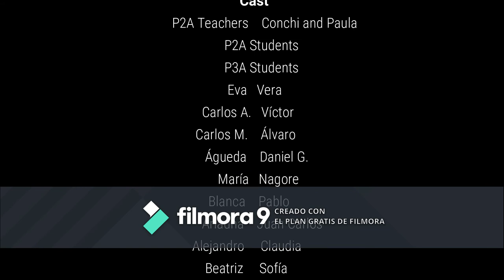CEIP Alba Plata Cáceres - P3A - STEAM Full Ahead Parts of the Plant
STEAM project Full Ahead. Parts of the plants.